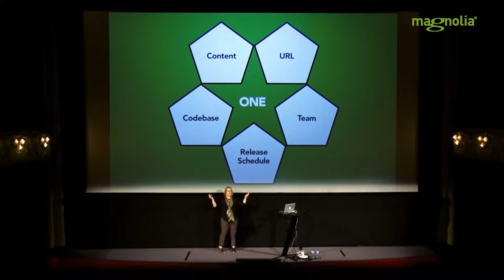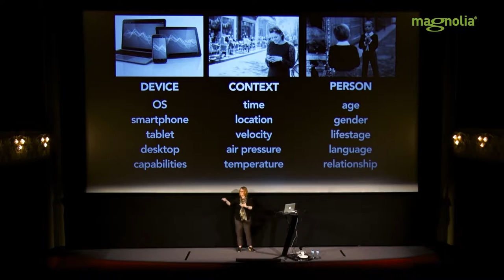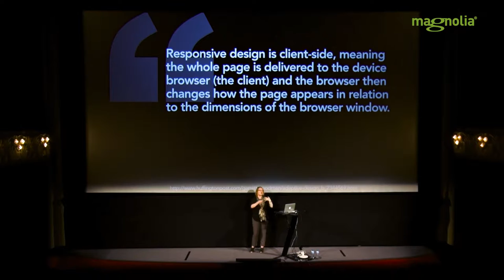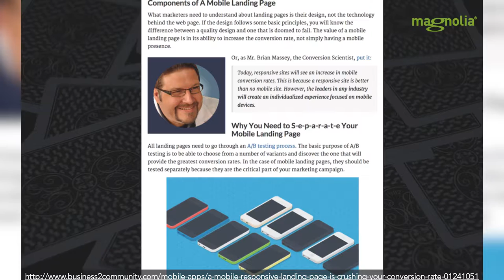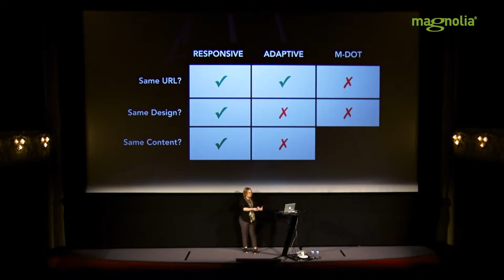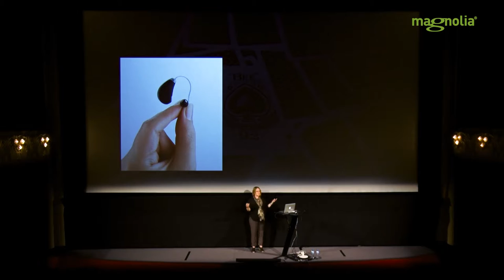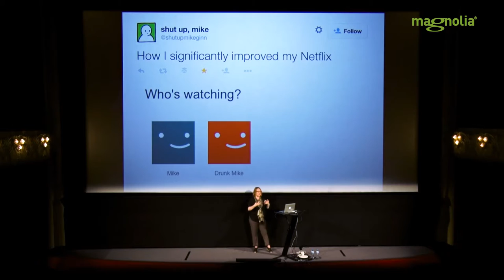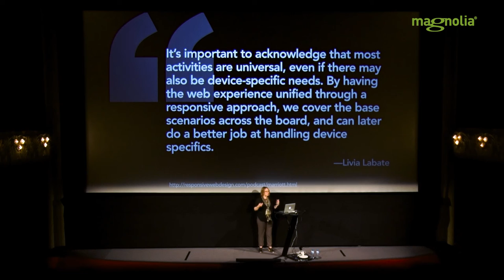Magnolia Conference 2016 | Karen McGrane on adaptive content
Adaptive Content, Context, and Controversy

Karen McGrane, renowned content strategist, is in her element talking about adaptive content. In this presentation, she discusses how adaptive content supports targeting content to device type as well as ways that adaptive content can support tailoring content according to context. You’ll walk away with a better understanding of when adaptive content is necessary and how to get the most value from it.

This presentation was given at Magnolia Conference Basel, June 7-9 2016.